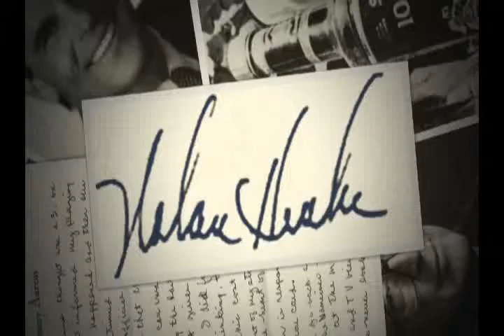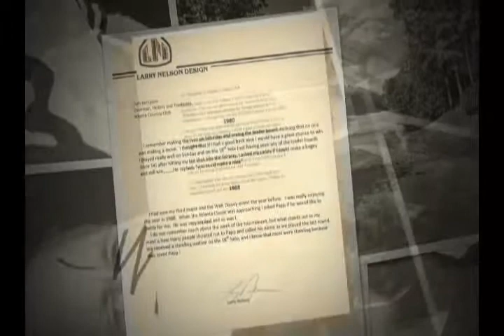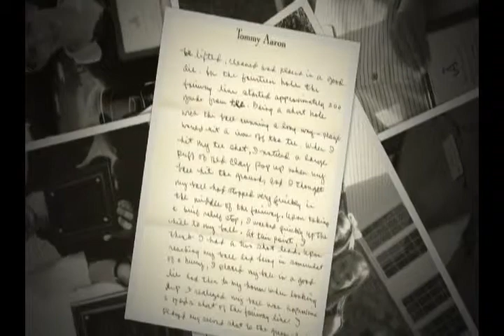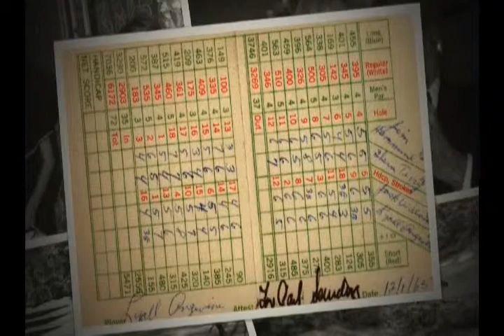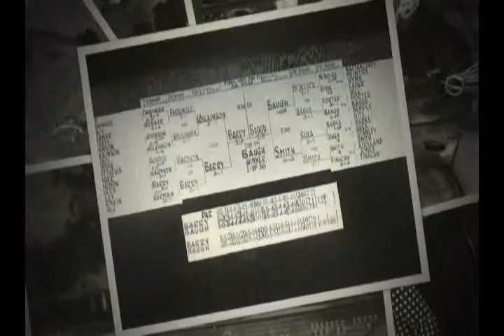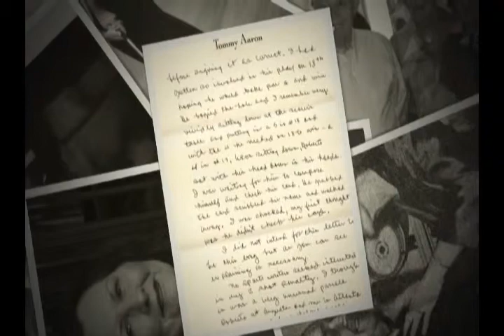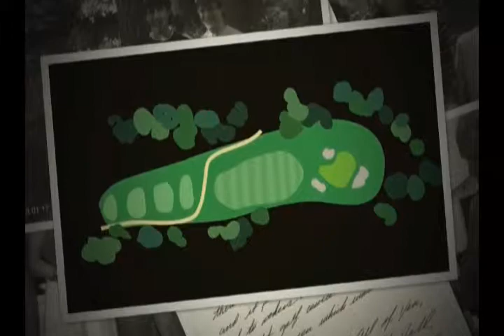Atlanta Country Club 50th Anniversary History part 2